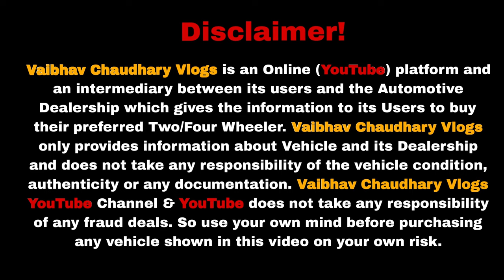Huge Car Stock Delhi 2024 | Second Hand Car Sale Delhi | Cheapest Used Car Sale Delhi🔥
KMD MOTORS
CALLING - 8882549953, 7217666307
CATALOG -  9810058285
Address :- Mcd parking sector 10 behind ambience mall rohini delhi 110085

2nd hand cars in delhi
car stock